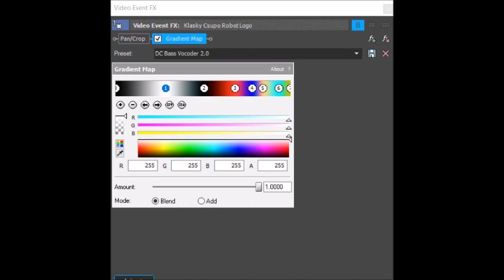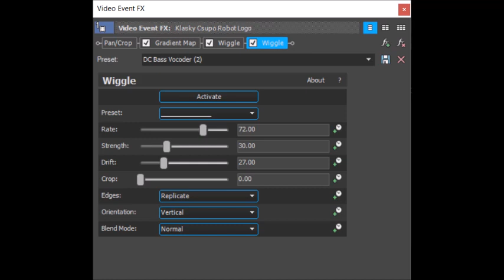How to make DC Bass Vocoder 2.0